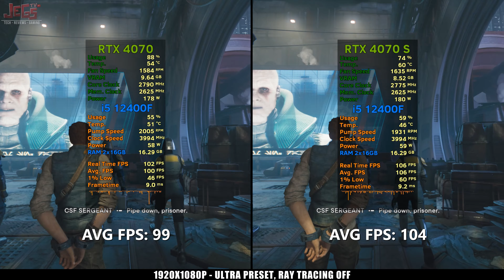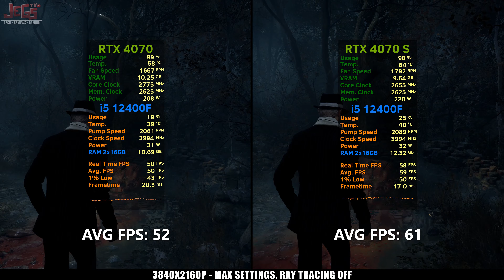RTX 4070 vs RTX 4070 Super | i5 12400F | Tested in 15 games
Parts used:
Intel Core i5 12400F -

Gigabyte RTX 4070 Super Windforce OC -

Asus B660-A Gaming WIFI D4 -

Corsair Vengeance RGB RT 32GB (2x16GB) DDR4 3600 -

Western Digital 1TB WD Green SN350 NVMe -

NZXT AER RGB 2 120mm Fans -

Display:
Samsung Odyssey G7 32" 240hz -

0:00 - Introduction
0:27 - Parts used
1:19 - Alan Wake 2 FHD
1:58 - Alan Wake 2 QHD
2:32 - Alan Wake 2 4K
3:06 - Escape From Tarkov FHD
3:45 - Escape From Tarkov QHD
4:19 - Escape From Tarkov 4K
4:53 - Baldur's Gate 3 FHD
5:31 - Baldur's Gate 3 QHD
6:05 - Baldur's Gate 3 4K
6:39 - CS2 FHD
7:17 - CS2 QHD
7:51 - CS2 4K
8:25 - Cyberpunk 2077 FHD
9:06 - Cyberpunk 2077 QHD
9:40 - Cyberpunk 2077 4K
10:14 - Monster Hunter World FHD
10:52 - Monster Hunter World QHD
11:26 - Monster Hunter World 4K
12:00 - Diablo 4 FHD
12:40 - Diablo 4 QHD
13:14 - Diablo 4 4K
13:48 - Star Wars Jedi Survivor FHD
14:29 - Star Wars Jedi Survivor QHD
15:03 - Star Wars Jedi Survivor 4K
15:36 - The Last of Us: Part 1 FHD
16:19 - The Last of Us: Part 1 QHD
16:53 - The Last of Us: Part 1 4K
17:27 - Resident Evil 4 Remake FHD
18:07 - Resident Evil 4 Remake QHD
18:41 - Resident Evil 4 Remake 4K
19:15 - Call of Duty: Modern Warfare II FHD
20:00 - Call of Duty: Modern Warfare II QHD
20:34 - Call of Duty: Modern Warfare II 4K
21:08 - The Witcher 3 FHD
21:50 - The Witcher 3 QHD
22:24 - The Witcher 3 4K
22:58 - Black Desert Online FHD
23:39 - Black Desert Online QHD
24:13 - Black Desert Online 4K
24:47 - Red Dead Redemption 2 FHD
25:28 - Red Dead Redemption 2 QHD
26:02 - Red Dead Redemption 2 4K
26:36 - Forza Horizon 5 FHD
27:18 - Forza Horizon 5 QHD
27:52 - Forza Horizon 5 4K